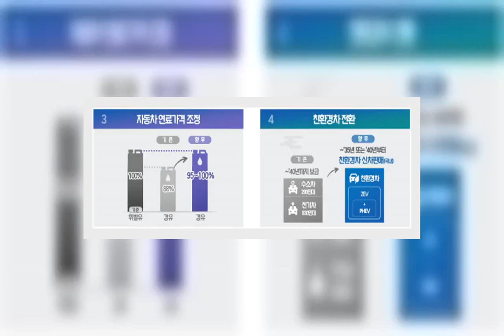경유세 오를까…“기후위기 극복” Vs “자영업자 부담 과도”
[세종=이데일리 최훈길 기자] 경유세 인상을 놓고 이견이 불거졌다. 대통령 직속 기관은 기후위기 극복을 위해 경유세를 인상해야 한다는 입장이지만, 재정당국은 경제적 부담을 고려해 신중해야 한다고 주장했다. 6일 기획재정부에 따르면 임재현 기재부 세제실장은 브리핑에서 탄소세 신설 관련해 “탄소중립 관련해서는 현재로서는 교통에너지환경세를 조정한다든가 아니면 경유세의 세율을 인상한다든가 하는 계획은 없다”고 말했다. 앞서 대통령 직속 미세먼지 문제 해결을 위한 국가기후환경회의(위원장 반기문)는 지난 11월 △미세먼지가 배출되는 경유차 수요·운행을 억제하기 위해 휘발유 대비 상대가격을 조정해 경유값을 인상하는 방안 △전기요금을 연료비와 연동해 조정하고 환경비용을 반영해 인상하는 방안을 제안했다. 이어 더불어민주당과 정부는 지난달 7일 국회에서 ‘2050 탄소중립 당정협의’를 열고 “탄소중립 생태계로의 전환 지원을 위해 기후대응기금(가칭)을 신규 조성하겠다”며 “세제, 부담금, 배출권 거래제 등 탄소 가격 부과 수단들을 종합적으로 검토해 가격체계를 재구축하겠다”고 밝혔다.   이를 두고 경유세 인상 전망이 제기됐지만 기재부는 브리핑을 통해 인상 가능성에 선을 그은 것이다. 이는 탄소중립이 가야할 방향이지만 너무 급하게 가면 난방비, 전기요금뿐 아니라 자동차 세금 부담까지 커진다는 이유에서다. 김용범 기재부 1차관도 지난달 13일 페이스북에 “우리나라에서 탄소가 배출되는 주요 분야 중 발전과 산업이 각각 35%를 차지하고 나머지 30% 정도가 건물과 수송”이라며 “탄소저감 노력을 하면 탄소배출 가격이 오르고, 장기적으로 건물 난방비와 전기료가 상승하고 자동차 유류세도 비싸진다”고 지적했다.김 차관은 “분야별 탄소배출 비중이나 코로나19로 더 악화된 양극화 추이를 감안해 보면 초반에는 건물이나 수송 분야에서 너무 의욕적인 탄소 저감목표를 설정하는 것은 신중할 필요가 있다”고 강조했다.전문가들도 에너지 세제 증세에 신중할 것을 주문했다. 홍기용 인천대 경영학부 교수(한국납세자연합회장)는 “지금은 코로나19로 위축된 가계, 자영업, 기업에 세 부담을 덜어주는 등 경기활력 대책이 필요한 시기”라며 “임기 하반기에 무리하게 증세를 하면 조세저항만 부를 것”이라고 말했다. ※탄소세=지구 온난화 방지를 위해 석유, 석탄 등 각종 화석연료에 함유된 탄소량에 따라 부과하는 세금이다. ※탄소중립=석유·석탄 등 화석연료로 발생하는 탄소와 흡수되는 탄소량을 같게 해 탄소 순배출이 제로로 되는 상태로 넷-제로(Net-zero)로 불린다. 신재생을 확대하고 경유 사용을 줄이는 등 탈석탄·탈석유·탈원전 정책이다. 우리나라는 파리협정에 따라 ‘2050 저탄소 발전전략’(LEDS)을 작년 말까지 유엔에 제출했다. 이는 지구 평균온도 상승폭을 1.5℃ 이하로 유지하기 위해 2050년까지 저탄소 정책을 추진하는 로드맵이다.